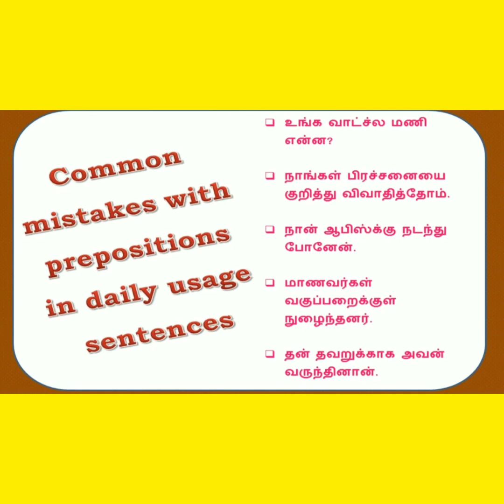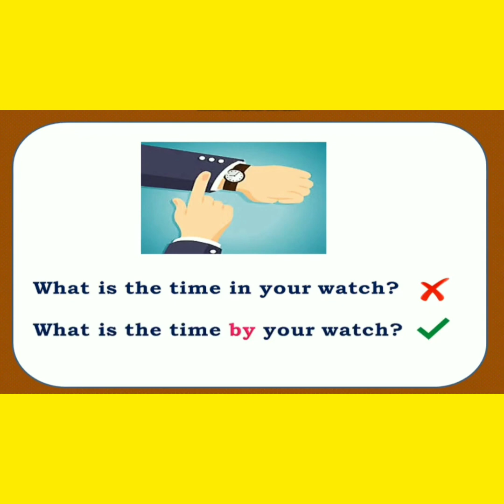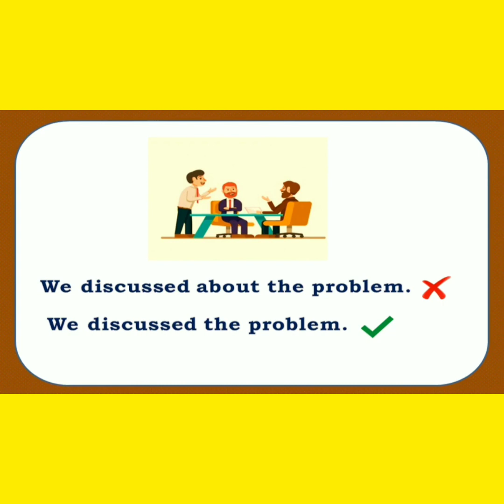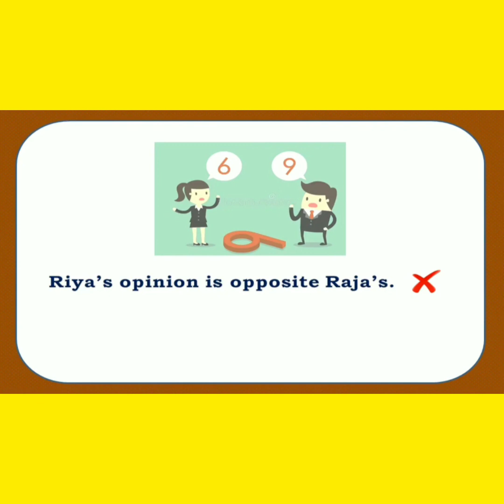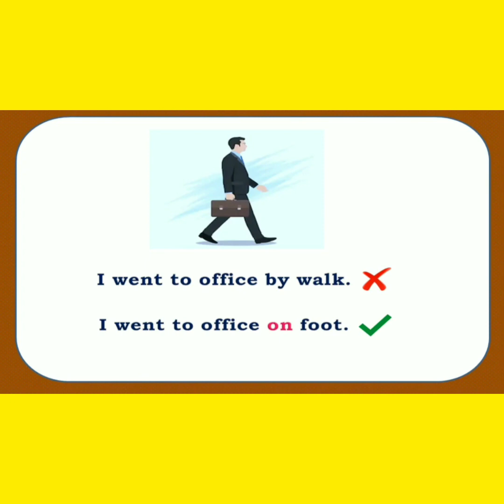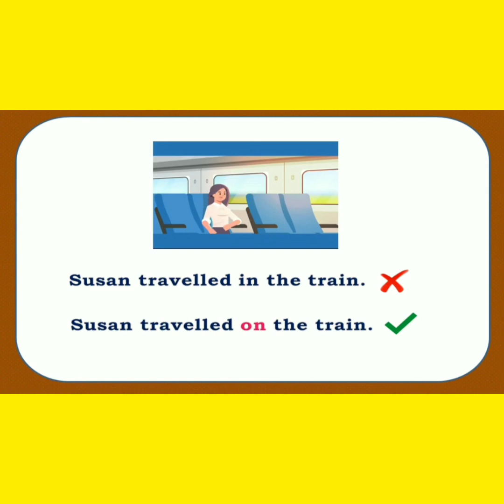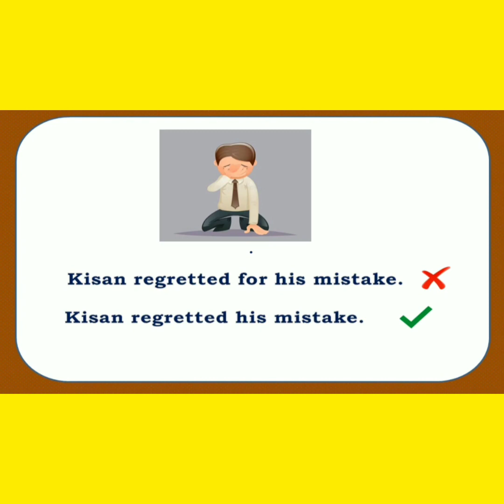common mistakes in English